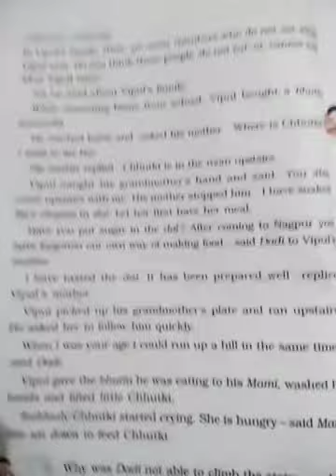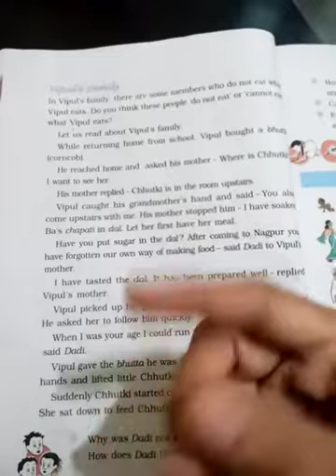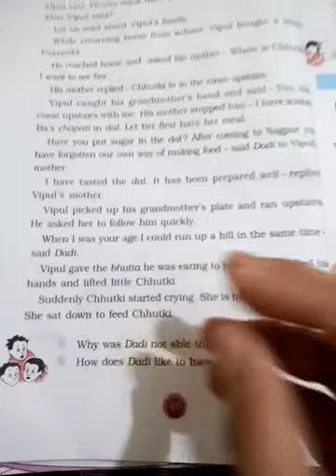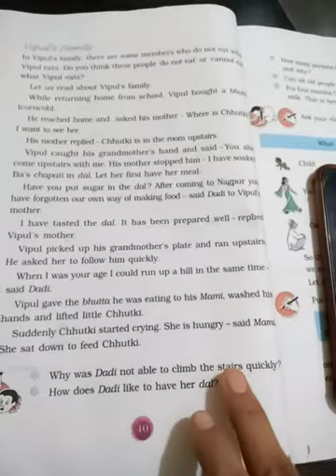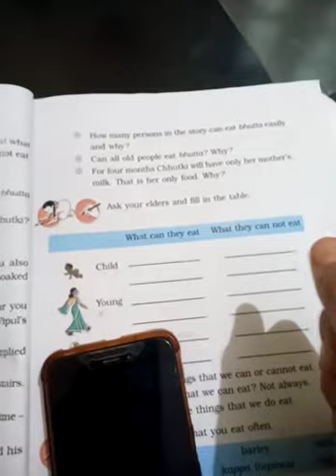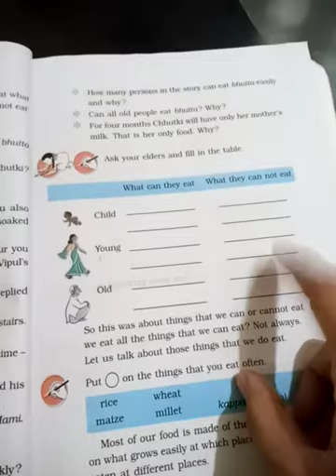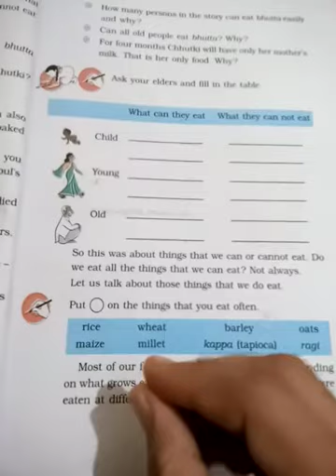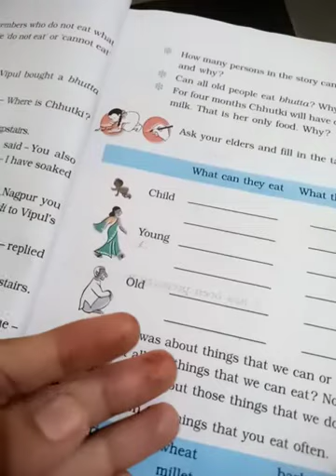Foods we eat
Part 2 diversity in food